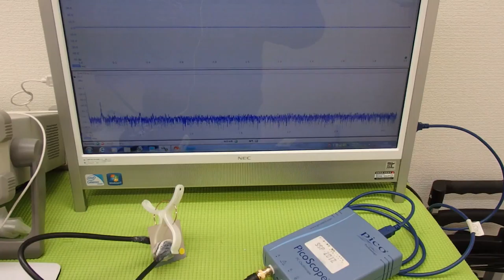超音波プローブによる金属部品の表面改質 （超音波システム研究所 ultrasonic-labo）